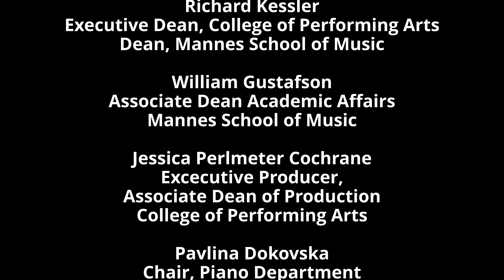Vladimir Rumyantsev Plays Piano Transcriptions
IKIF 2021 Presents
Young Stars of the International Keyboard Institute and Festival
A Concert with Lecture

Live from Stiefel Hall
In Cooperation with Mannes School of Music
College of Performing Arts, The New School
July 2021

0:00    Introduction by Jerome Rose
3:55    Pacini-Liszt: "Niobe" Fantaisie
16:39  Strauss-Friedman: Frülingsstimme
25:53  Bach-Grainger:  Blithe Bells
30:21  Rossini-Ginzburg: Figaro’s Aria
35:38  Piazzola-Romanov:  Inverno Porteño
42:48  Rosenthal: Carnaval de Vienne

Filmed in 4K Ultra HD. Click on the gear icon and select the 2160p
 4K setting (if you have a 4K monitor).